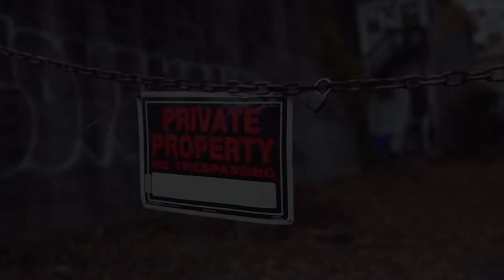Rod West - Cook Up (Official Video)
Stream on all DSP

Video by: @SlickThaShooter
Directed by: Murk Tha Engineer